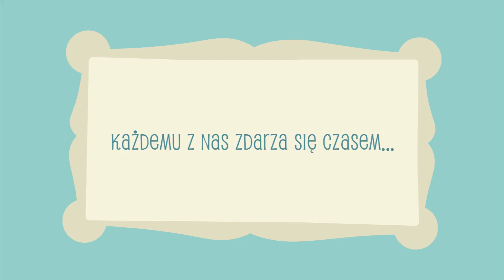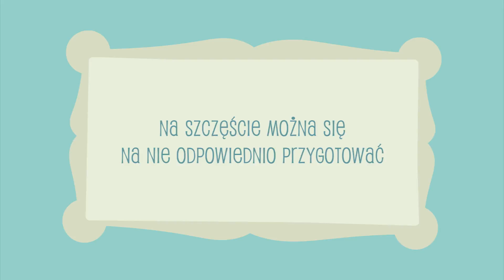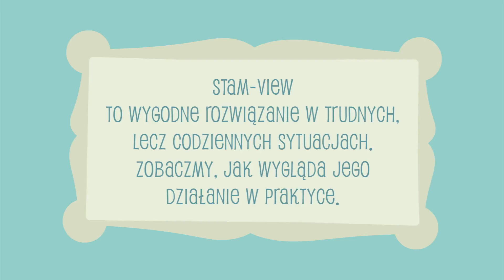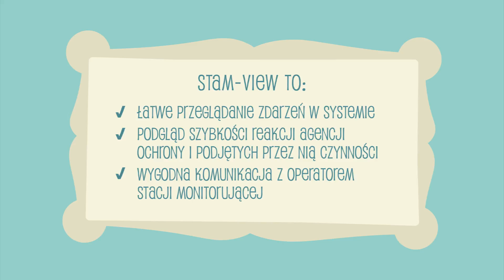Rozszerz możliwości agencji monitoringu ze STAM-VIEW | SATEL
W dzisiejszym społeczeństwie informacja to wyjątkowo atrakcyjny towar. Włącz go więc do swojej oferty dzięki STAM-VIEW.

Co to STAM-VIEW?
To rozszerzenie dla stacji monitorujących STAM-2 od SATEL. Za pomocą przeglądarki internetowej Twoi klienci mogą zalogować się i sprawdzić jakie zdarzenia odnotowały ich systemy alarmowe czy kontroli dostępu.

Dzięki STAM-VIEW Twoi klienci nie muszą dzwonić już do Twoich operatorów. W łatwy sposób sami zweryfikują stan systemu.